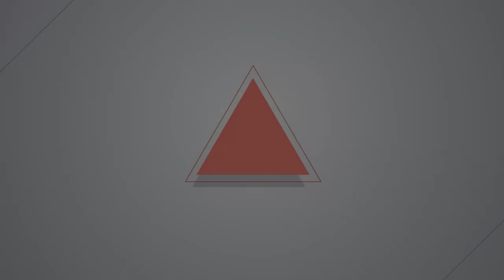2018.03.29 亞太師生青年節抗議 校方欠薪、受教權仍擺爛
昨天是329青年節，來自亞太創意技術學院的師生與高等教育產業工會，號召不同大專院校的學生一起來到教育部前抗議，針對怡盛保全公司入主亞太董事會1年8個月以來種種不正辦學的狀況，包含全面停招19個科系、積欠教職員薪資、逼退500位學生、強迫轉學及學生沒課上等情形，要求教育部，若亞太董事會未在3/31前改善，應啟動解散董事會的程序，讓公益董事進駐，確實保障師生權益。

高教工會組織部主任林柏儀說：「面動亞太師生一年來的陳情抗議，教育部長潘文忠會如何承諾青年們的未來？」現場有來自陽明、淡江、師大及世新等校的師生共同聲援。

前亞太學生畫了一幅「禿鷹」看板，象徵怡盛保全公司入主董事會的行徑如同禿鷹嗜校產，原本要送給教育部表達心聲，然而出面接受陳情的教育部技職司專門委員柯金尉，不願回答若亞太持續擺爛，教育部是否解散董事會，逕自轉身離開，引發亞太師生與工會的憤怒與不滿。

最後大家將寫有「高教要振興、青年要未來」的黃絲帶繫在教育部外欄杆上，高呼教育部3月底若不解決亞太案，師生將行動到底。